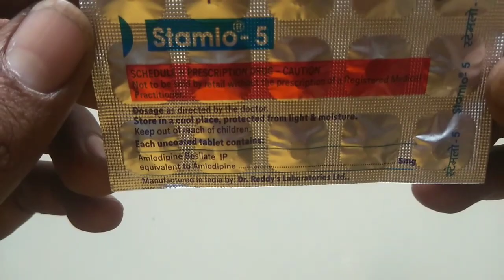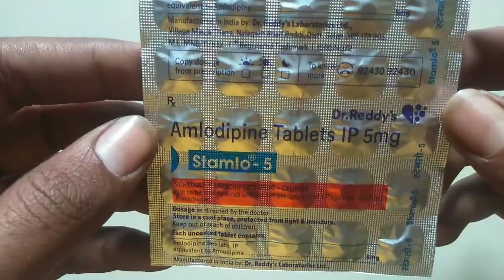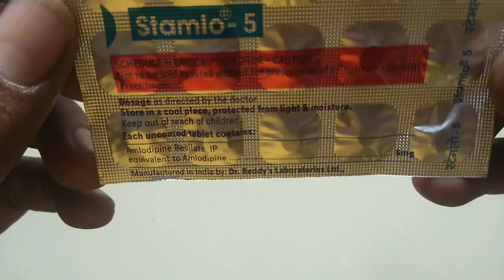stamlo 5 mg tablet uses | price | composition | dose | side effects | precautions | in hindi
This video is all about stamlo 5 mg tablet, its uses, side effects, ingredients, price, dose, precautions and how to take, full detail in Hindi